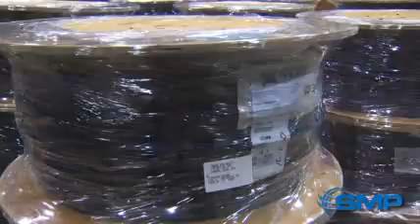SMP Wire Manufacturing, Mishawaka, IN, USA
The SMP business unit located in Mishawaka, IN is one of three North American locations for the Wire & Cable division. This 160,000 square foot facility specializes in manufacturing bulk ignition cable and ignition wire sets. These products are distributed to a broad spectrum of markets including original equipment and original equipment service, traditional automotive, high performance, industrial, marine and appliance.

The Mishawaka facility features the most automated wire manufacturing equipment and employs a vertically integrated production process that includes custom silicone compounding, multi-core fabrication, inner jacketing, braiding and continuous vulcanization outer jacketing. The assembly process includes cutting, stripping, terminating, booting, testing, packaging and shipping. The entire progression from raw material through packaging is under strict quality control--in fact SMP was one of the first wire & cable companies to achieve ISO/TS16949:2002.

Extensive testing at the Mishawaka facility includes SAE and ISO 3808 performance tests, customer specific tests, product performance verification, product benchmarking, and silicone compound testing for tensile, tear, hardness, gravity, durometer and color.